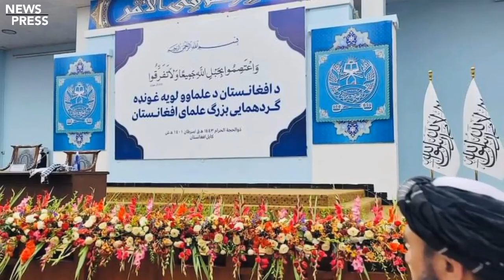پر طا-لبانو د افغانانو سخته غوسه جزیات ضرور وګورئ.